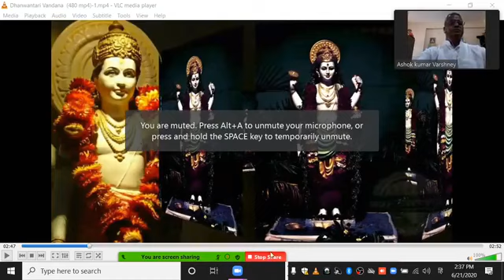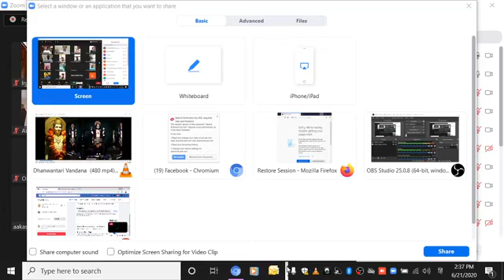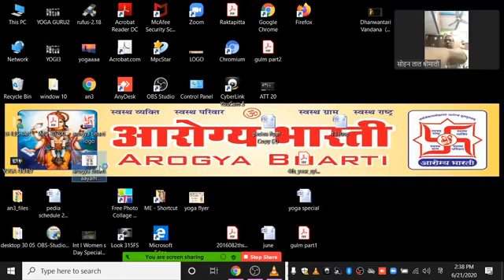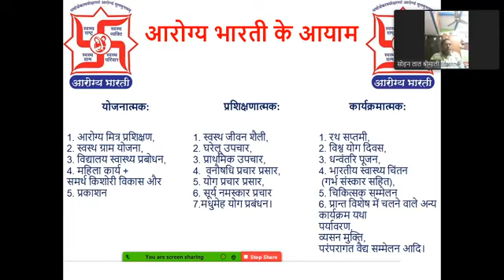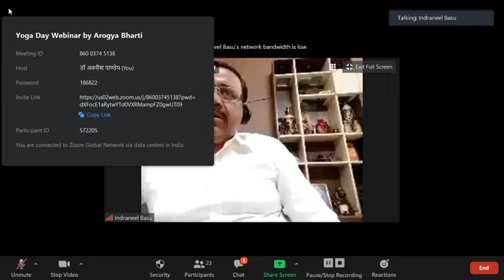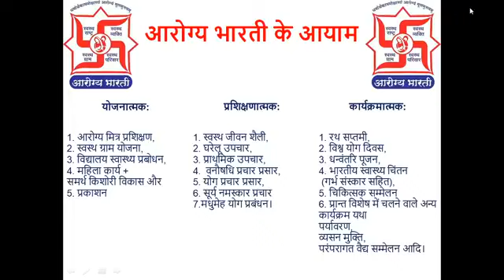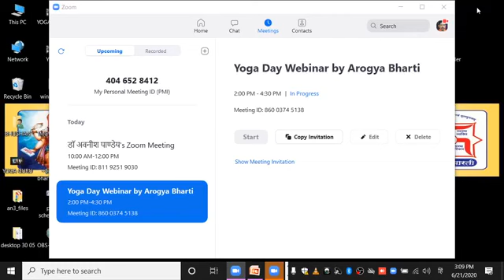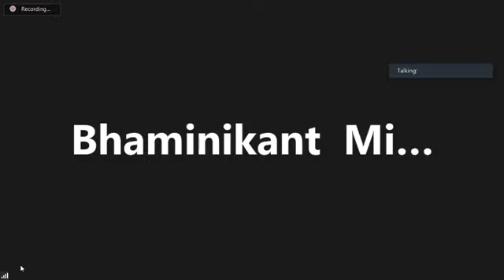आरोग्य भारती काशी प्रांत द्वारा विश्व योग दिवस के अवसर् पर योग संगोष्ठी